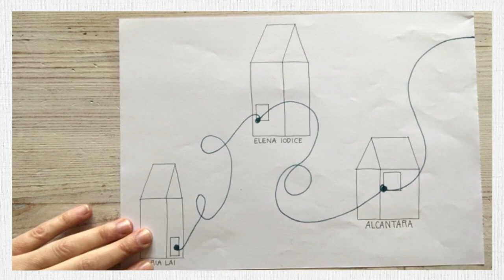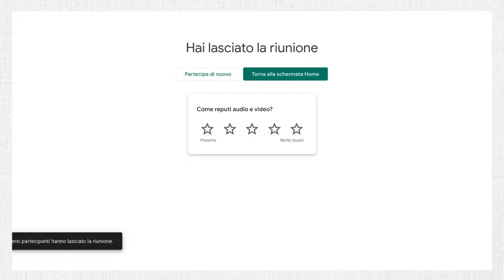atto in casa - il video di Alcantara Teatro, promotore del Festival Filo per filo | Segno per segno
Fatto in casa -  il video di Alcantara Teatro, promotore del Festival Filo per filo | Segno per segno, festival delle arti dell’infanzia e dell’adolescenza al via oggi.